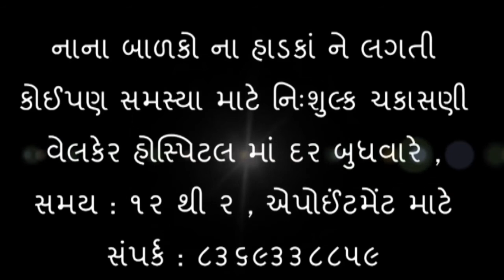What is Pediatric Treatment - Why it is important to cure early stage in child?